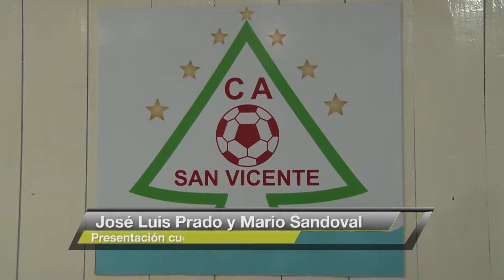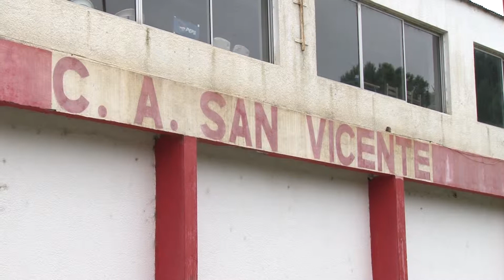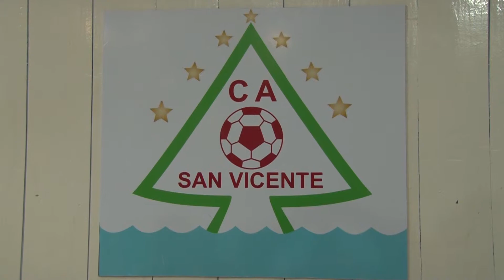Club San Vicente presentación cuerpo técnico Telpintv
San Vicente presentó el cuerpo técnico que trabajará con el plantel superior de fútbol, en este Torneo 2015.